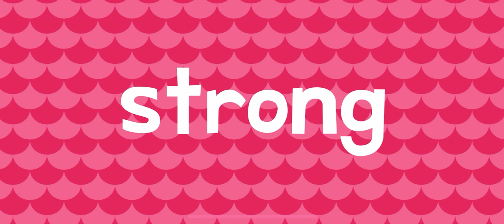Roller Coaster Fun With Endless Learning